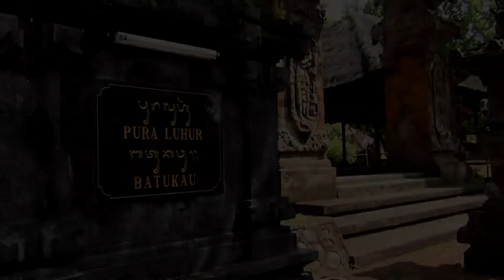Bali in a Minute - Pura Luhur Batukau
High on the slopes of Gunung Batukau volcano, Bali's second-highest peak, this rarely-visited temple boasts a serene location with jungle and a man-made lake.
       This is part of a series of one-minute film clips to help tourists answer a fundamental question: do I want go here or do this? Check out the 300+ other clips on the 'Bali in a Minute' channel.